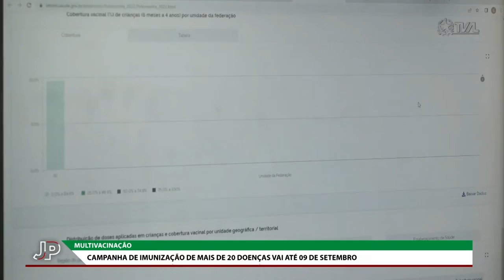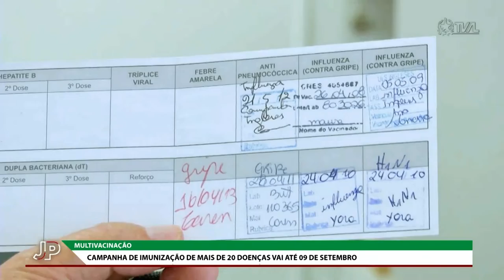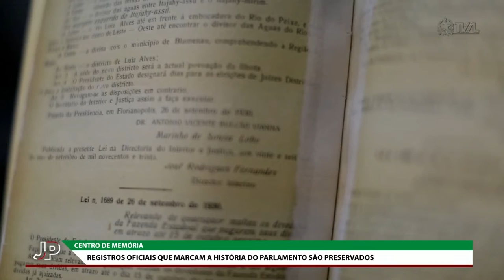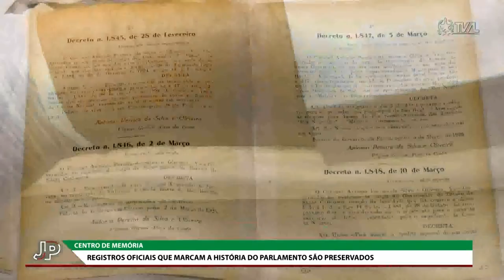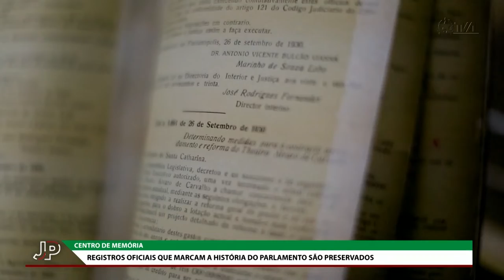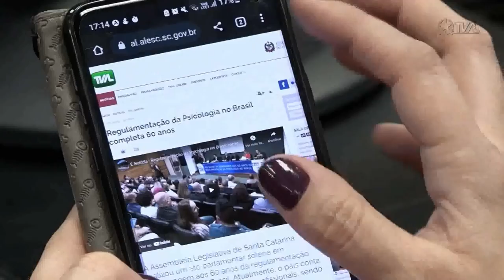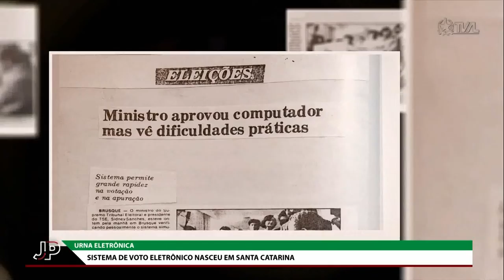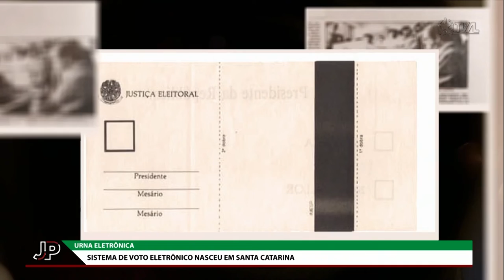Jornal do Parlamento - 22/08/22